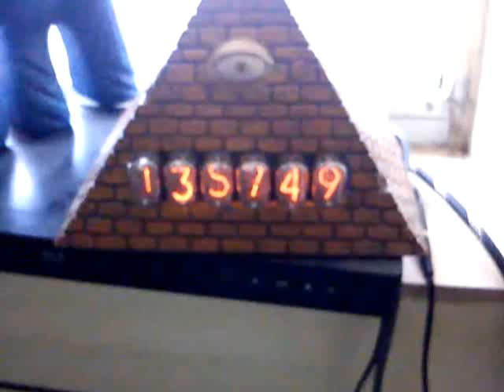Twilight Zone nixie clock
This is nixie clock is theme in The Twilight Zone